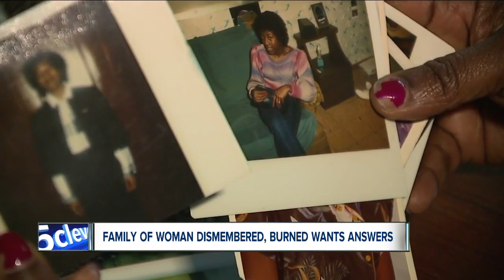Family of woman found dismembered, set on fire pleading for answers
Renee Smith’s siblings are speaking out after her dismembered body was found set on fire.